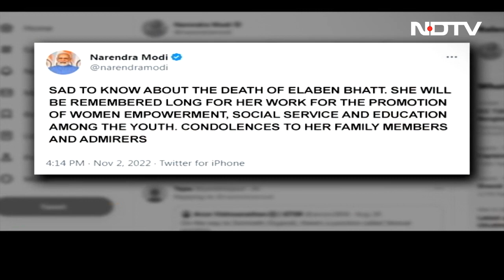SEWA Founder And Padma Bhushan Recipient Ela Bhatt Dies At 89 | The News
Noted women's rights activist Ela Bhatt, founder of the Self Employed Women's Association (SEWA) and a Padma Bhushan recipient, has died. She was 89. "It is with profound grief that we announce the passing away of our beloved and respected founder, Smt. Elaben Bhatt, a pioneer in advocating for women workers' rights, we strive to carry her legacy forward," SEWA Bharat tweeted.

Jai Jawan: Vicky Kaushal Reveals His Favourite Dish At Army's Community Kitchen